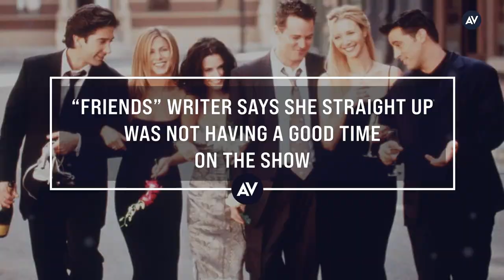Friends writer says she was straight up not having a good time on the show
Friends writer says she was straight up not having a good time on the show. Former Friends writer Patty Lin says working on the show was not everything it was cracked up to be.